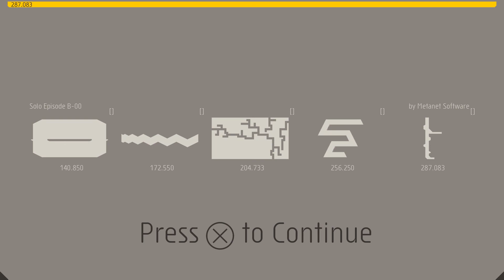N++ | All Gold Collected | Solo Episode B-00